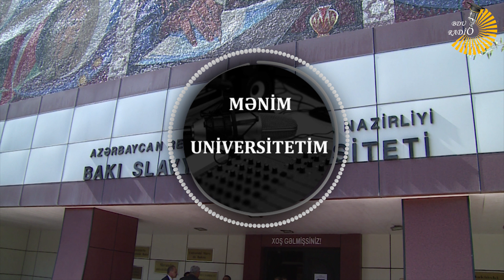BDU RADIO - nun təqdimatında "MƏNİM UNİVERSİTETİM" radioverilişi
Aparıcı: ÜMİD ORUC
Qonaq:  ORXAN MAHMUDOV (Bakı Slavyan Universitetinin Psixologiya fakültəsinin 4-cü kurs tələbəsi )
Redaktor: Aqşin Ağayev